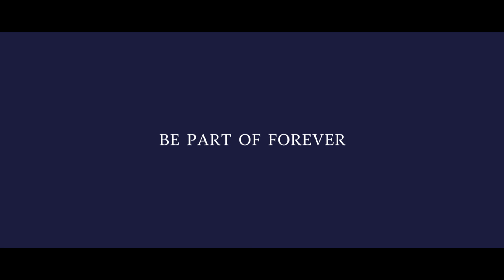Rocca's Incredible Putt At St Andrews | I Was There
Golf fan Simon Achieson remembers one of the most dramatic moments in Open history - St Andrews 1999.

Be part of forever and remember some of the greatest Open moments.